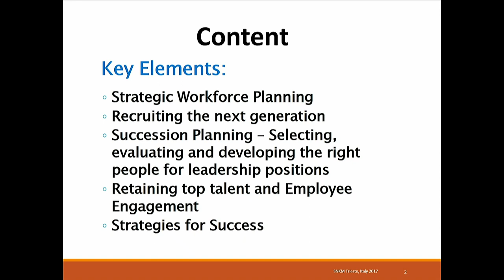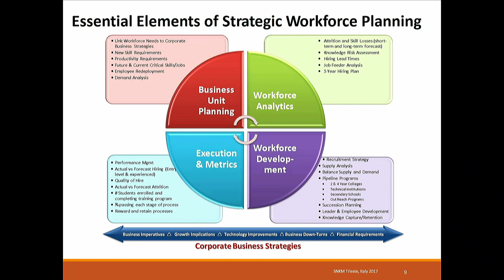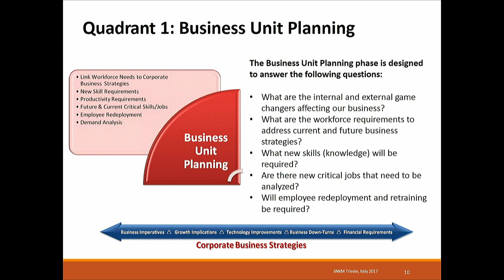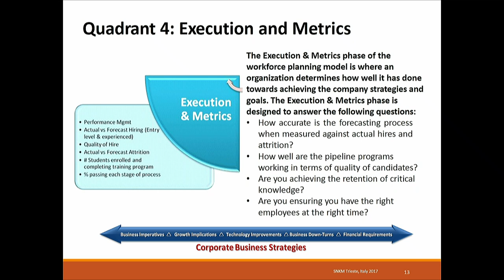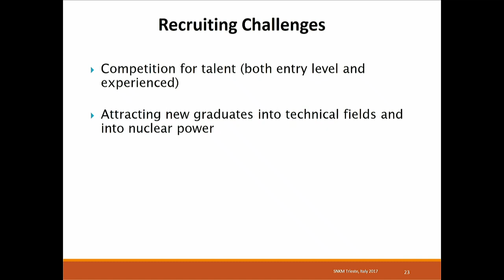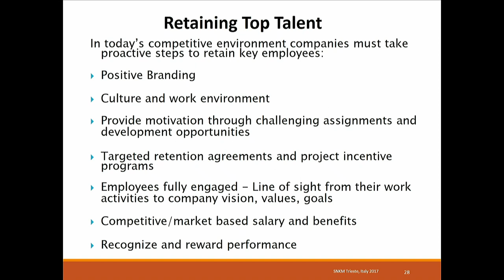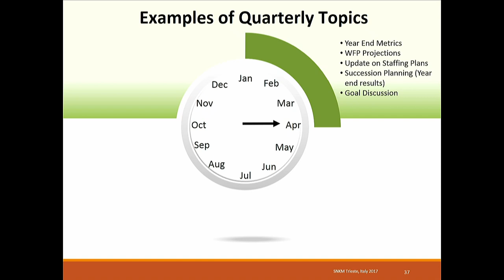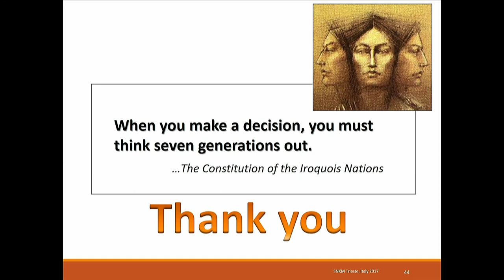Implementing KM in Nuclear Operating Organizations as a part of Strategic Workforce Planning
Speaker: David Heler (NHRG Nuclear Human Resources Group, Arizona, USA)
2017_09_12-15_15-smr3146